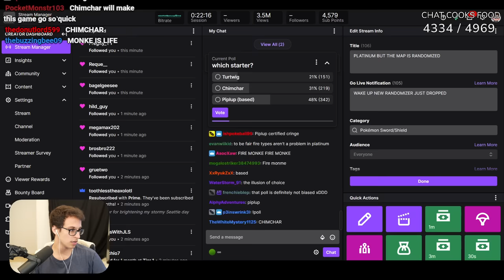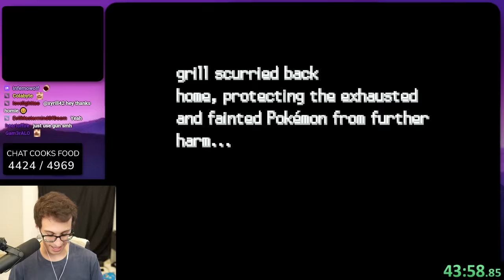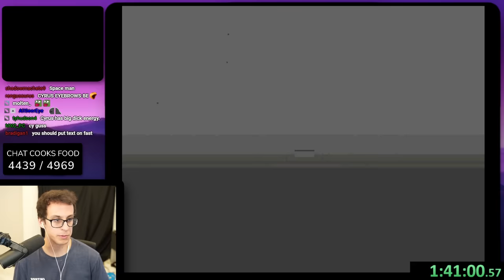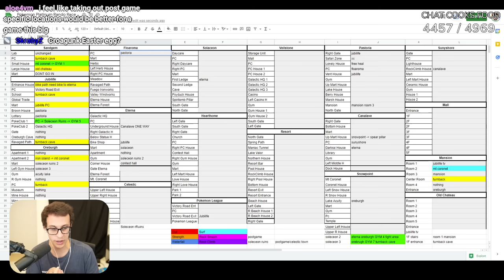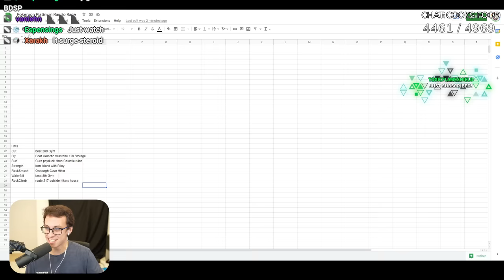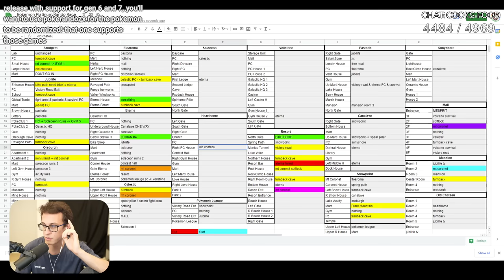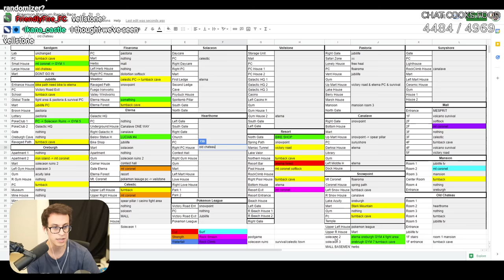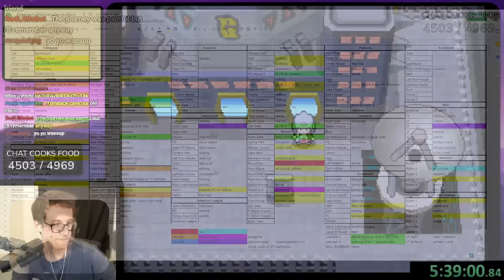I Modded Pokémon Platinum to RANDOMLY Teleport Me...